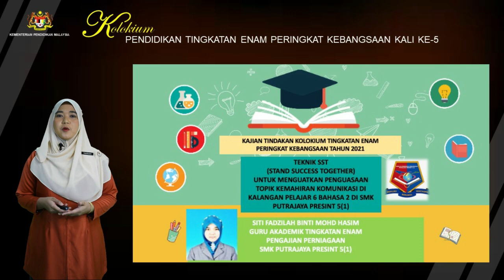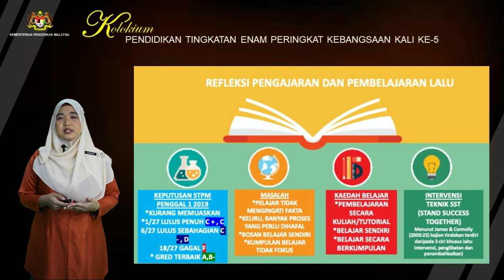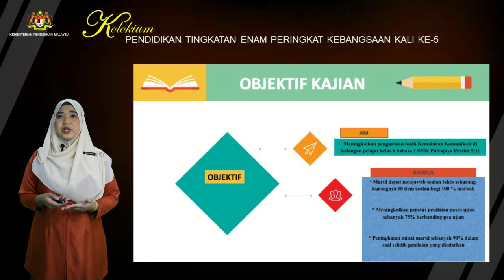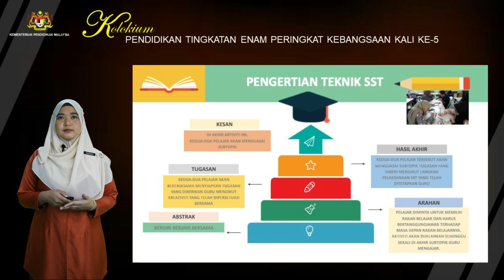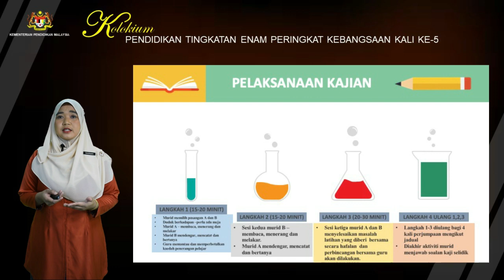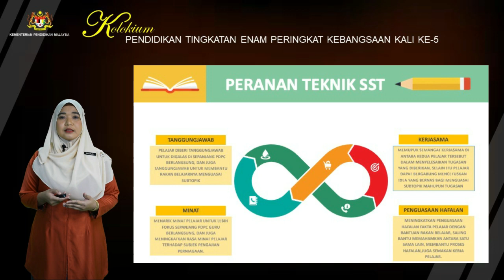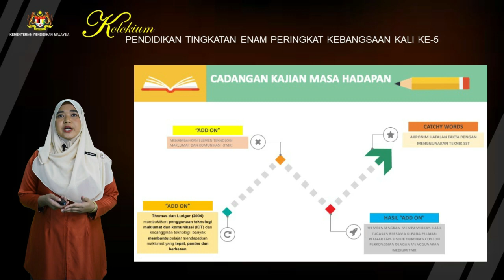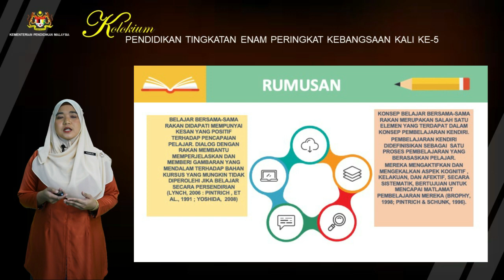S7S1 P7 Siti Fadzilah PUTRAJAYA